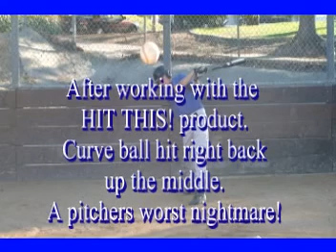Trained with the HIT THIS! product.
A curveball hit where it was pitched.  Train with HIT THIS! porduct. GET BETTER - TRAIN SMARTER!